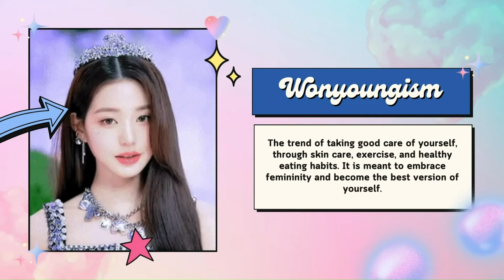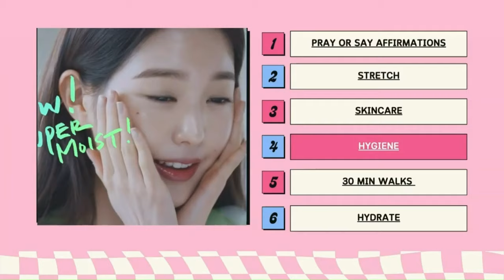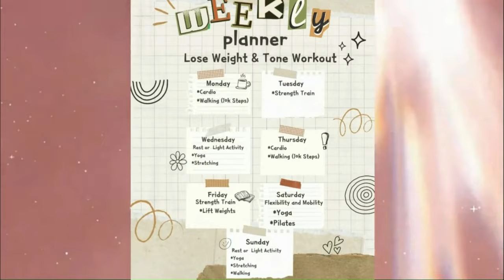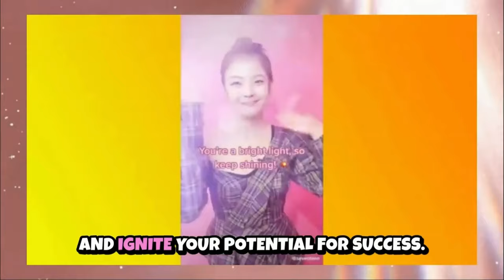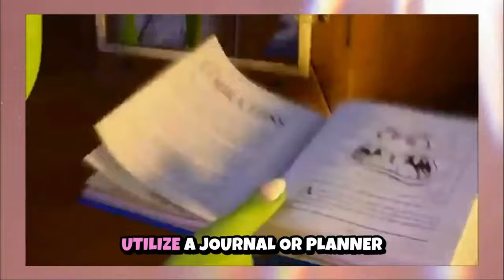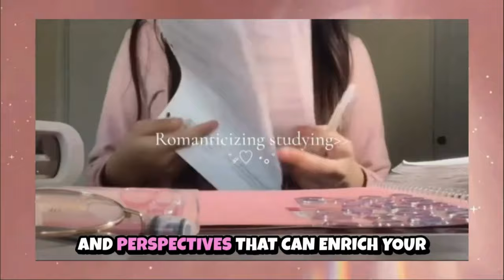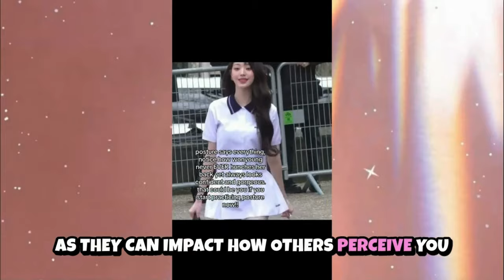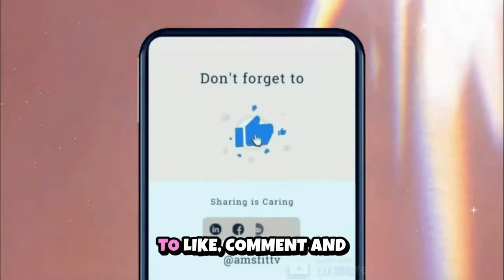Wonyoungism Glow Up Guide: Transform Your Look with Wonyoung's Style! ✨✨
Welcome to the ultimate Wonyoungism Glow Up Guide! 🌟 Inspired by the fabulous Wonyoung, this comprehensive guide is designed to help you revamp your beauty routine, boost your confidence, and discover your unique style.

What You'll Learn:

Beauty Tips: Skincare routines and makeup secrets for a radiant glow.
Confidence Tips: Strategies to help you feel empowered and beautiful.
Diet Advice: Nutrition tips to enhance your natural beauty from the inside out.

Join me on this journey of self-improvement and find joy in every step! ✨

Timestamps
0:00 - Intro
1:23 - 1. Establish a Routine
4:13 - 2. Workout
8:11 - 3. Diet
9:35 - 5. Beauty, Hair, & Makeup
12:26 - 6. Confidence & Self-Assurance
17:19 - 7. Hobbies
18:50 - 8. Education & Personal Growth
20:06 - 9. Cultivate Positive Interactions
21:55 - 10. Enjoy & Trust the Process